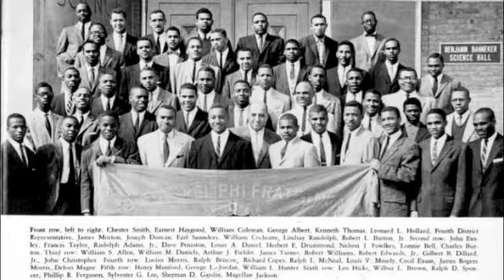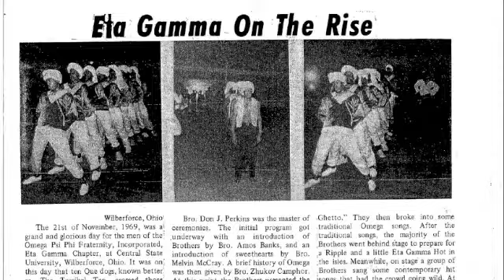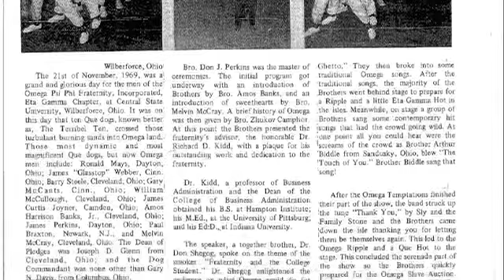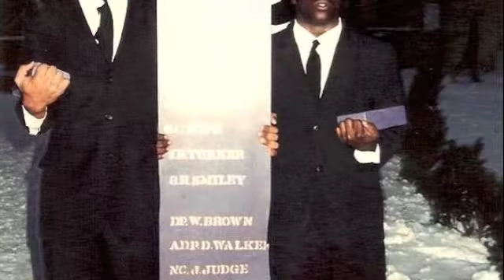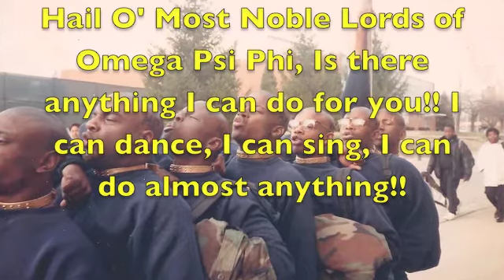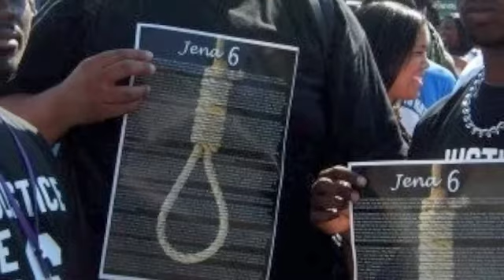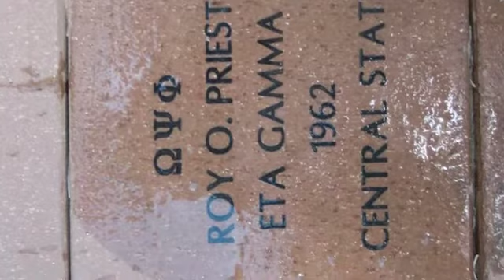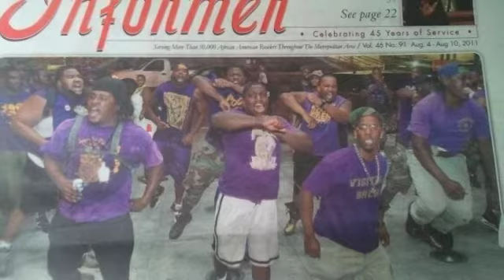60th Anniversary Eta Gamma Oct 28, 1951 Oct 28, 2011 Medium 3